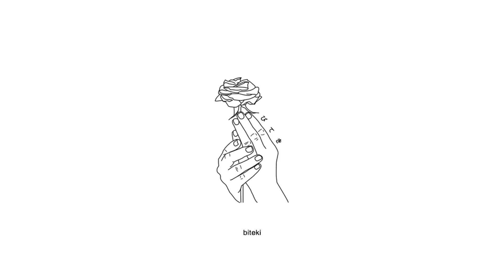wstdyth - june nights (lyrics)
Lyrics:
june nights made me feel alright
saw me in your eyes
on the sky, always getting high
we could never die
you were mine in the purple light
in the dead of night
baby why did you ever go
whyd you make me cry

baby why’d you have to let go
now ur just a song
i guess that shows how much i know
i’m like what the fuck
when i call and you press decline
broke my heart
but i think i’ll do it right this time

nights are long
and i feel like there’s no place to go
baby i’m not strong
getting caught in ur undertow
u cast a spell
and ur pulling me under
i couldn’t tell
i was lost in your wonder

baby look at what you do to me
every night you make it hard to breathe
thinking of what could’ve been
but i’m falling down to your decree